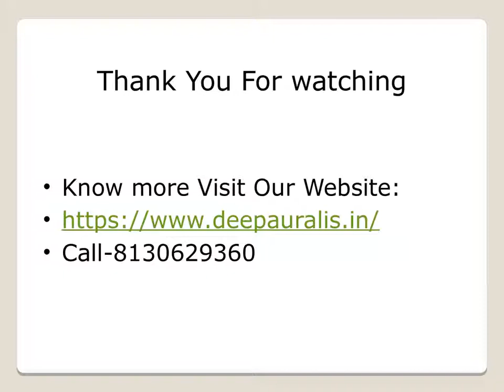Deep Auralis Thane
Deep Auralis offering new housing apartment and building and luxury homes in Thane.